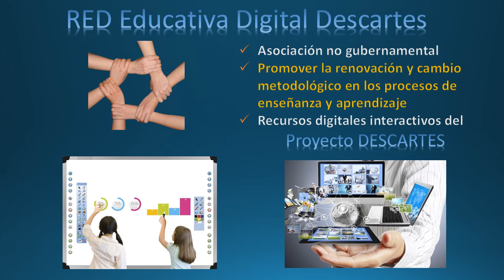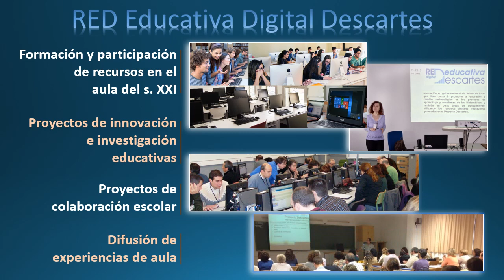La vuelta al aula con Descartes